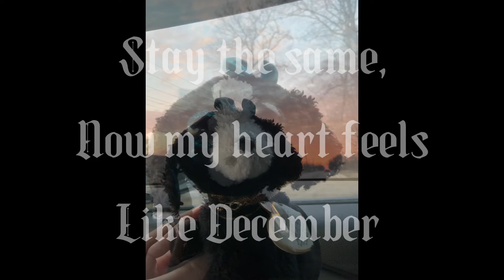A lil bootube edit of myself bc why not